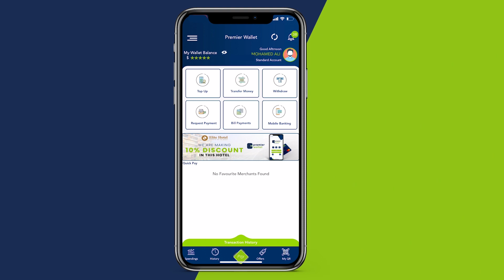Maamulka KGS oo beeniyey warar laga faafiyey masuuliyiinta Puntland ka tirsan.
Wasiirka arrimaha gudaha ee KGS oo beeniyay warar lagu qoray baraha bulshada oo ah in duqa degmada Gaalkacyo ee Puntland uu musuq maasuqay dhaqaalo loogu tala galay dadkii laga soo barakiciyey